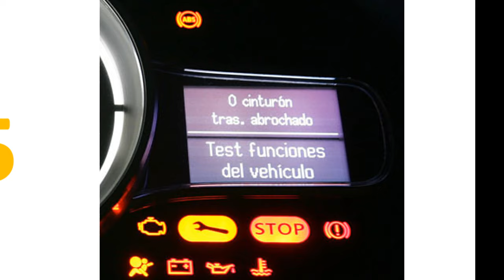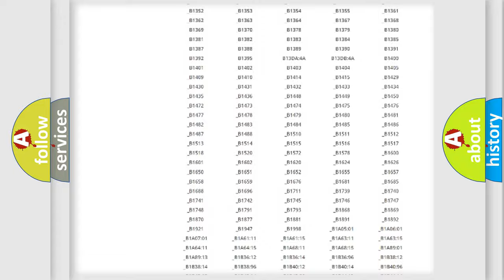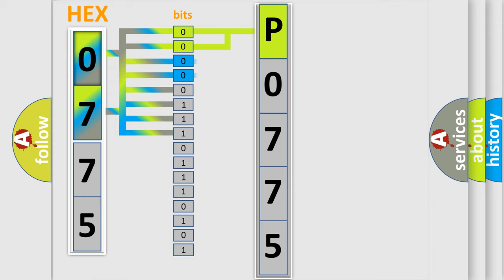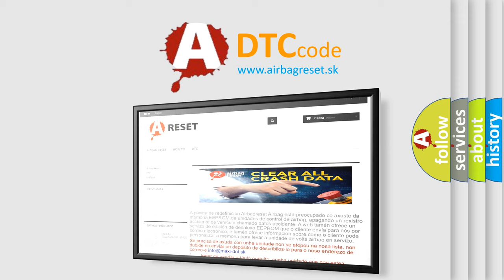DTC Lincoln P0775 Short Explanation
Contents:
0:21 Basic DTC analysis according to OBD2 protocol standard.
1:48 Insight into programming
2:58 A diagnostically understandable description of the Diagnostic Trouble Code
3:05 Basic error definition

Make:
Lincoln
Code:
P0775
Definition:
ABS Right Rear Dump Solenoid Valve Circuit Open
Description:
Ignition ON.Ignition voltage is greater than 10 volts.